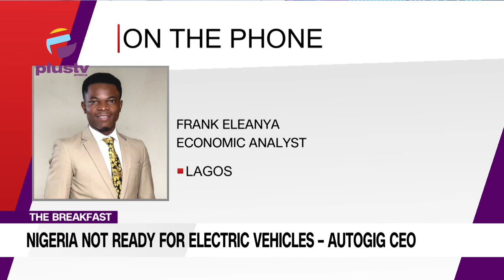Nigeria Not Ready For Electric Vehicles - AUTOGIG CEO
Frank Eleanya (Economic Analyst)
Joined Us To Discuss